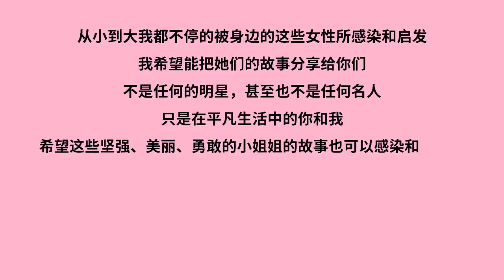她不用出国，英语也能说成母语 ！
我的100个女朋友｜已经迎来了第五期啦！今天请到的是我拍100个女朋友系列视频的“灵感启发者”！欢迎Sissi小姐姐～她是一个考上北大的山东女孩，分别在中国香港和新加坡的顶级公司工作，特别值得一体的是，她从来没有出国留学过，确拥有接近于母语的英语能力，一起来听听Sissi小姐姐的故事。

我的100个女朋友｜福娃小姐姐说： 原来我渣男前任的共同点是“都选择了我”！

♥ 微信公号：翠西Tracey
♥ 小红书：翠西Tracey